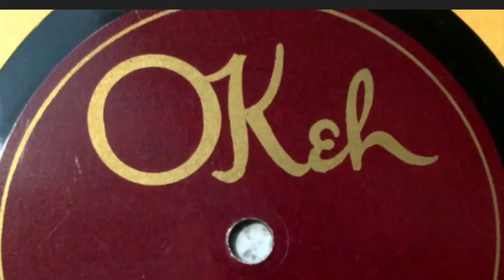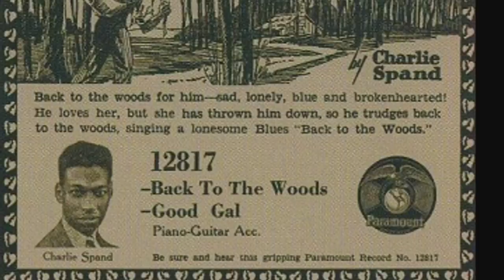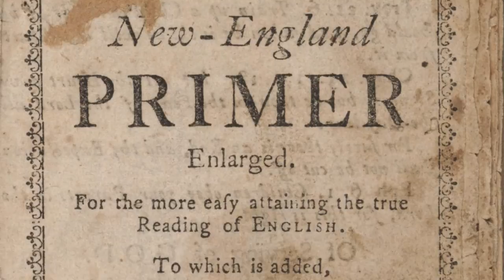"Coronavirus Pandemic Delta Blues" = Blind "Lemon Cake" Johnson slide guitar on rare '20s Okeh disc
You probably know the Blind Blake version of "Coronavirus Pandemic Delta Blues"--or maybe you know Charley Patton's interpretation.

The song was composed by Blind "Lemon Cake" Johnson, and we are hearing the sole disc made by that genius of the slide guitar.  He was born in the 18th century but lived long enough to attend an Okeh recording session supervised by Ralph Peer.

As soon as the session was over, Blind "Lemon Cake" Johnson collected a modest fee and promised to return for more sessions, but he died later that week during a fire started by a faulty toaster.

Blind "Lemon Cake" Johnson is better known to history as the husband of Lizzie Borden.  They married in secret in 1896.

It is a shame that few people are interested in Blind "Lemon Cake" Johnson.  His eyesight was excellent, by the way.  Nobody knows how why "Blind" was added to his name, and no family member recalls why "Lemon Cake" was his nickname.

The reverse side is "Wuhan Ragtime Stomp," performed by the Nashville Broken Jug Band.  The jug isn't heard since the musical director wears a face mask while blowing into the broken jug, but Buddy Bolden takes a rare solo on cornet.

I found this record in a dumpster behind the local Taco Bell.  Condition is "never played."

I'm not sure if this disc has value, but I might upload the Buddy Bolden side next month.